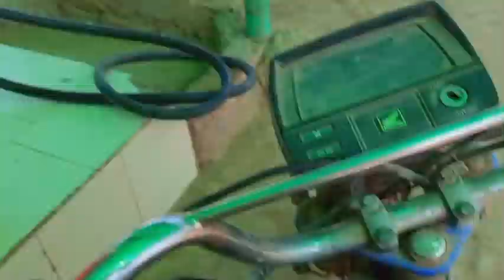آج پھر خرچہ کرنا پڑھا🧐